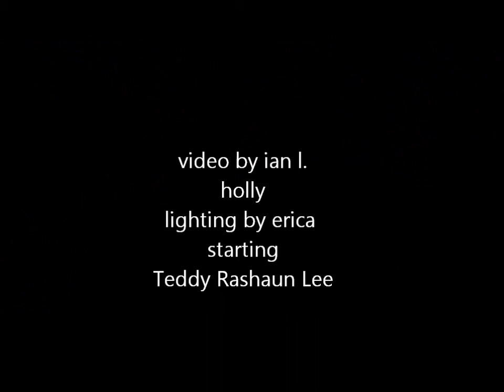applause cover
applause cover artpop